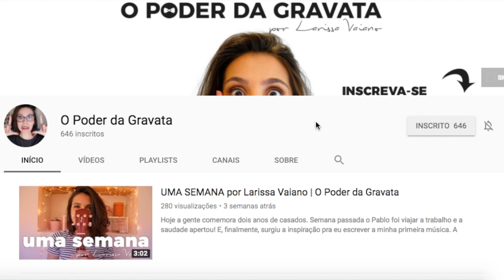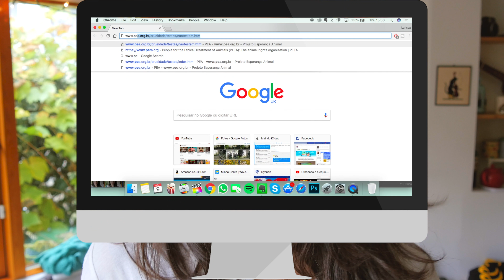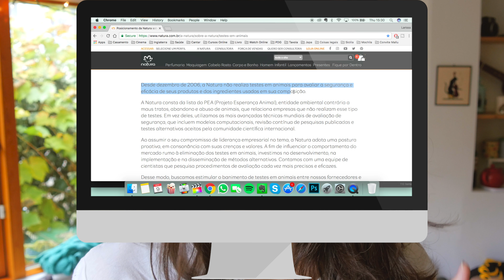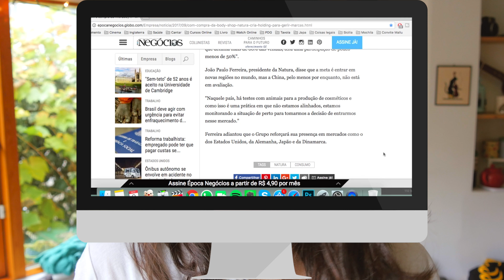NATURA FAZ TESTE EM ANIMAIS? | Consumo Consciente | O Poder da Gravata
QUADRO NOVO NO CANAL!
Hoje vamos falar um pouquinho sobre a Natura! Você já se perguntou se a Natura faz testes em animais? Depois de muitas pesquisas tá aqui tudo que eu encontrei sobre esse assunto! Espero que vocês gostem!

Quer saber como produzir o seu filme?